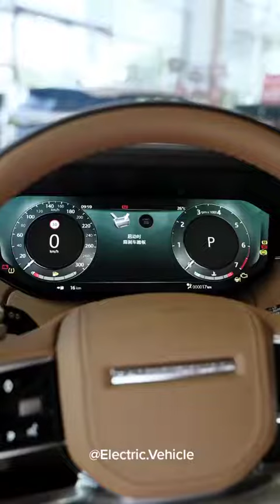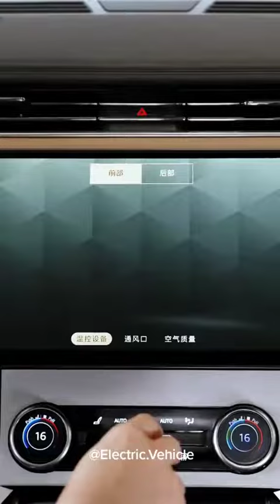2023 ASMR Range Rover